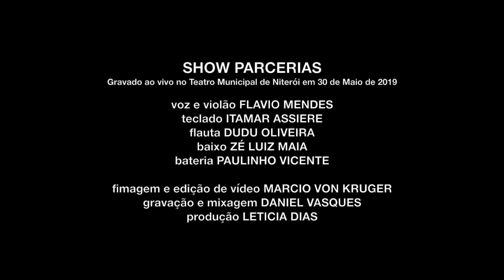Tudo ao redor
Tudo ao redor, de Domenico Lancellotti e Moreno Velosom apresentado no show Parcerias, de Flavio Mendes, no Teatro Municipal de Niterói no dia 30 de maio de 2019. Filmagem e edição de vídeo de Marcio von Kruguer e gravação e mixagem de Daniel Vasques. O show teve a produção executiva de Leticia Dias